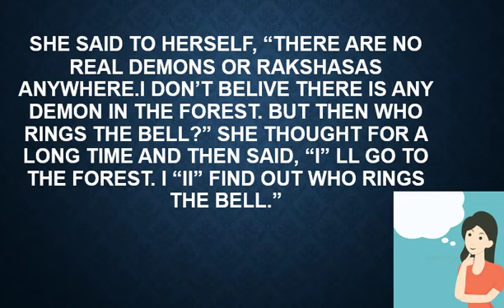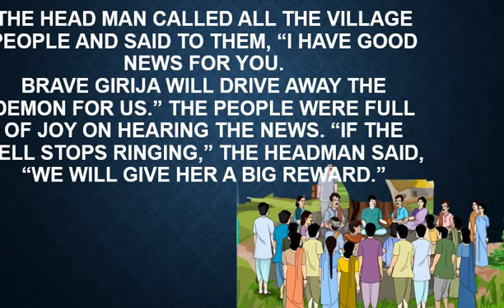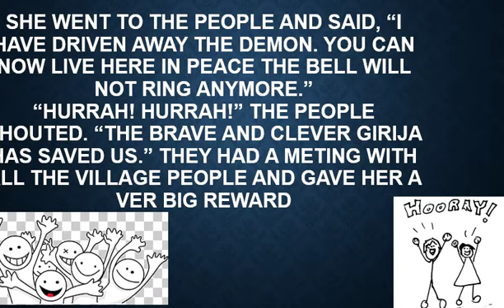English2 Chapter18 CleverGirija part2